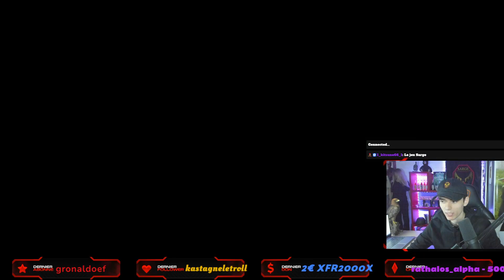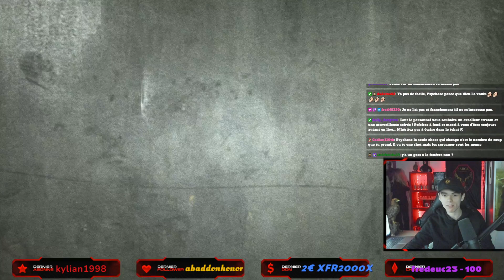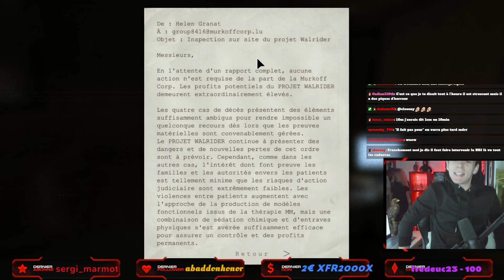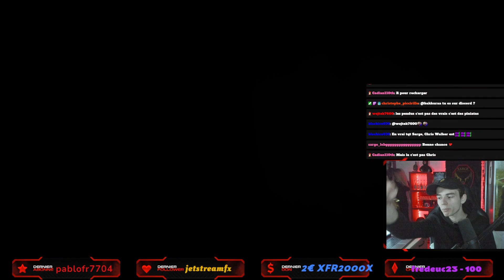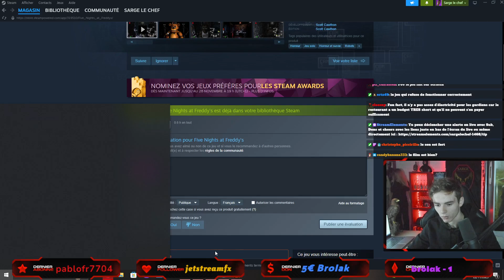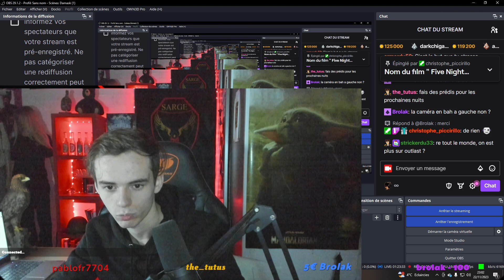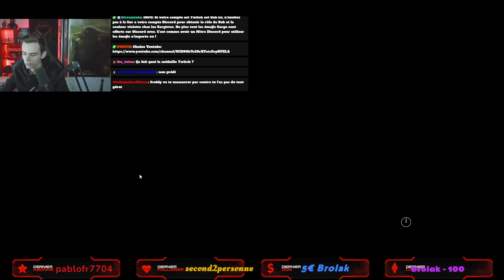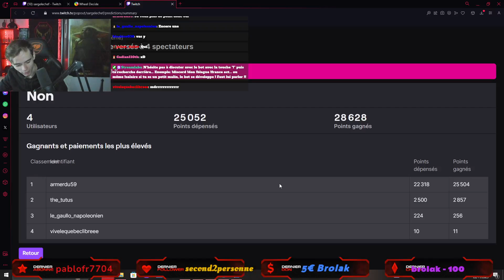Outlast & FNAF 👁‍🗨 | Rediff live Halloween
00:00:00 Début de live
00:06:27 Outlast
01:06:29 Five Nights at Freddy's
01:54:47 Fin de live

Plongez dans l'horreur ultime avec Sarge le Chef lors de ce live spécial Halloween ! Rejoignez-nous pour une soirée de frissons et de sueurs froides alors que Sarge se lance courageusement dans les ténèbres de Outlast et l'univers terrifiant de Five Nights at Freddy's.

😱 Outlast : Suivez Sarge alors qu'il explore un asile abandonné, armé seulement de sa lampe torche et de son courage. Les cris perçants, les ombres sinistres et les mystères dérangeants vous tiendront en haleine du début à la fin. Seront-ils capables de survivre aux horreurs qui les attendent ?

🐻 Five Nights at Freddy's : Les animatroniques déchaînés et les nuits sans fin attendent Sarge dans FNAF. Assistez à ses réactions en direct alors qu'il tente de survivre aux attaques surnaturelles de Freddy Fazbear et de ses amis mécaniques. Chaque porte fermée, chaque lumière allumée est une ligne de défense contre l'inévitable.

Une atmosphère spéciale Halloween, a soirée est enveloppée d'une atmosphère effrayante et mystérieuse, avec des éléments spéciaux pour célébrer Halloween. Des sauts surprises aux moments épiques, chaque instant est imprégné de l'esprit de cette fête terrifiante.

Ne manquez pas cette rediffusion épique et plongez dans l'obscurité avec Sarge le Chef lors de ce live spécial Halloween !